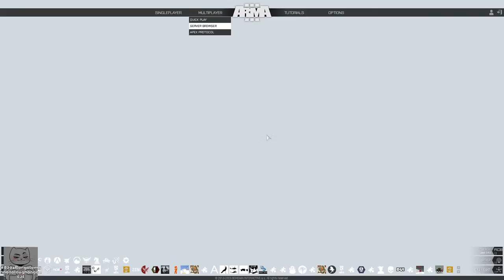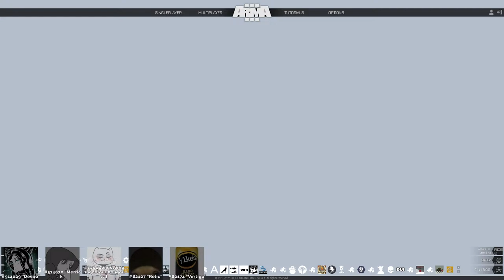Arma 3 514th ISA op103 Operation: "Afterparty Cleanup"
(I swear I'm not a furry)